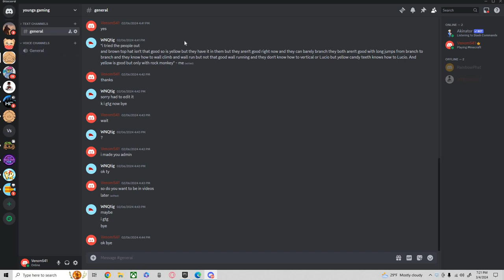join my discord server